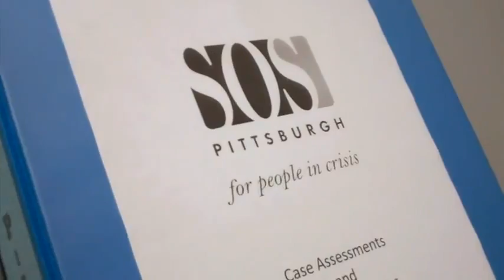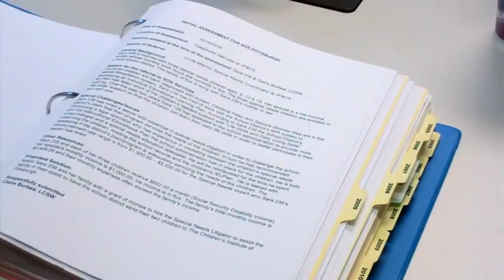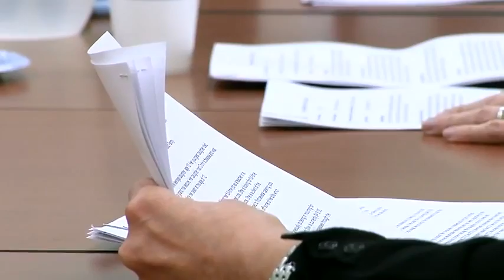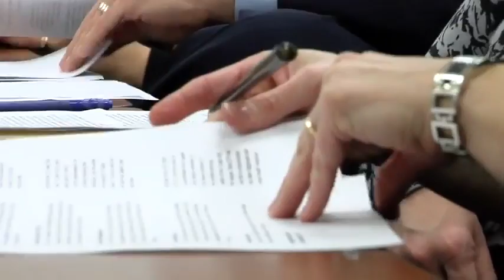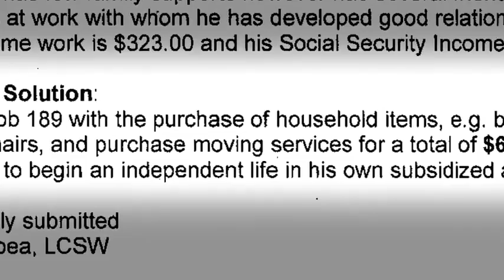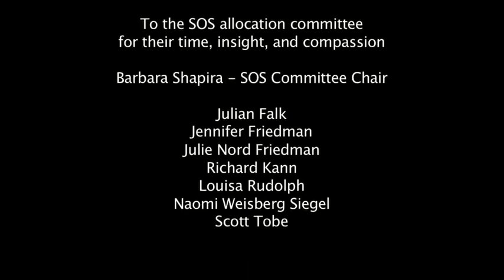JF&CS SOS Pittsburgh Our Community's Safety Net of Last Resort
Initiated by Sandy and Edgar Snyder of Pittsburgh together with the Jewish Federation of Pittsburgh and Jewish Family & Children Service of Pittsburgh (JF&CS) SOS Pittsburgh program serves as the life-line to emergency assistance for people in need.
The Snyder family - the Pittsburgh philanthropists also established together with the American Jewish Joint Distribution Committee (JDC) a similar program, which also started from a collaboration with the Jewish Federation of Pittsburgh and provides life supporting and often life-saving to needy across dozen and more cities in the Ural Mountains region in Russia and Moscow city and Moscow region.